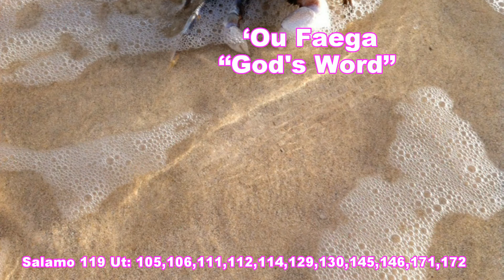Rotuma - 'Ou Faega (God's Word) Salamo 119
'Ou Faega (God's Word)

Lyrics: Rotuman Bible: Salamo 119 Ut: 105,106,111,112,114,129,130,145,146,171,172
Composer/Instruments & Music Arrangement: Mata Inoke
Technical/Sound Engineering: Ralph Peters
Art/Photos - Compliments of Semi Metusela
Release Date: Aug 7, 2017
Key: A major
Music Category: Rotuman Worship Chorus
Music Studio: Rotu-Ma-'Aitu Music Label, Canada